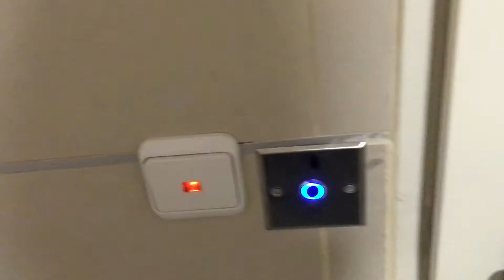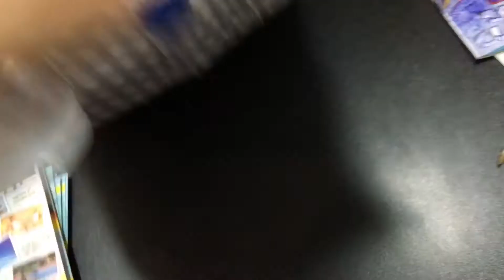What happens in the villa stays in the villa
And...

Created with iMovie app for iPhone.